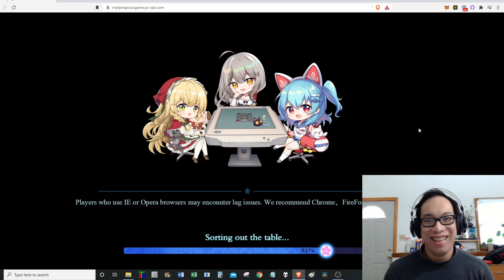Computer Problems, Asian American Pride, Community Goals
Me going solo talking about the goals of this channel and how you guys can engage with me to improve the channel. My primary goal is to deliver positive vibes to you guys on my Youtube Journey. This channel is not just my creation but our creation.

If you like to play mahjong, check out Mahjong Soul and make an account and start playing.